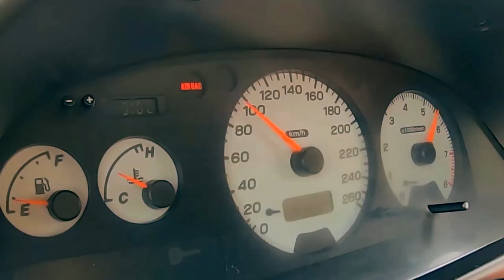Road Talk - Carros que avariaram nas Gravações